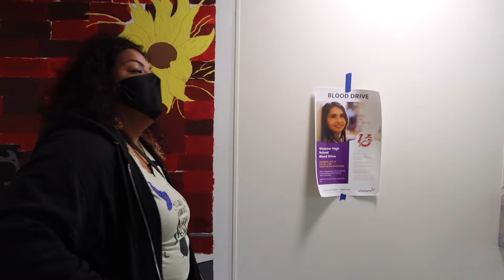Colt Highlight (Week 10)